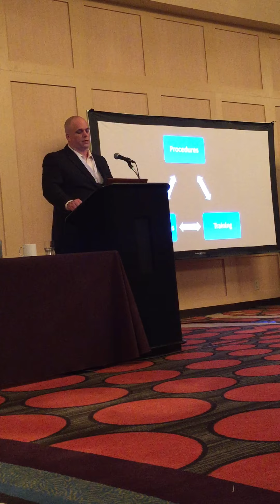Maximizing Employee Development and Knowledge Retention for Oil and Gas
In this video Deepwater Subsea president, Michael Fry, discusses various ways for companies to maximize employee development while improving knowledge retention.